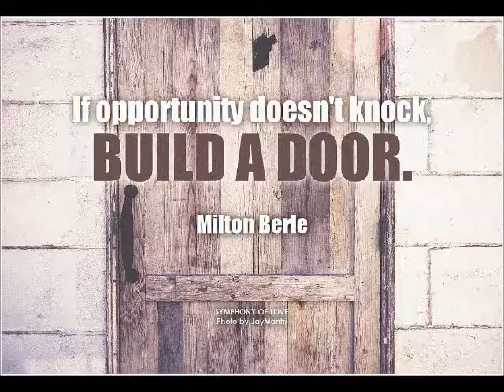ABCARIUS - The Door Of Love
The Fifth Compilation by Abcarius